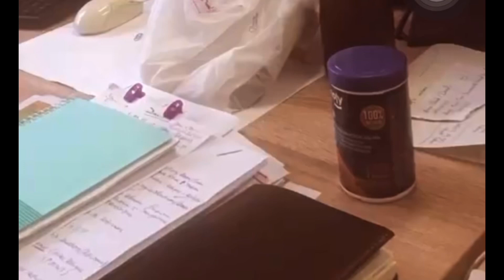friday - sunday 4/5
last week ego trip @ úbeda